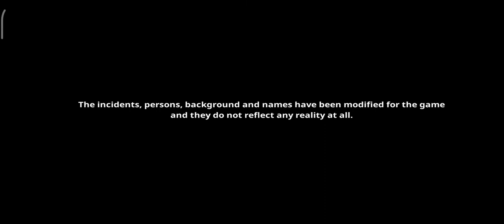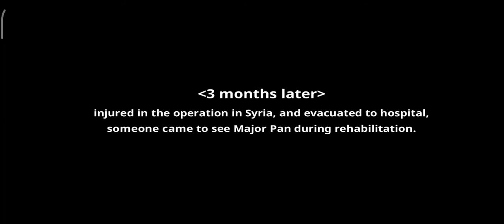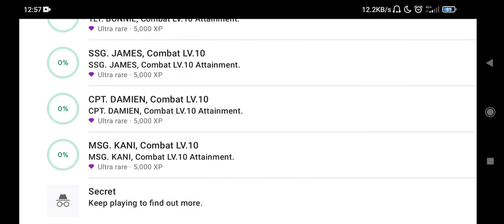Bad 2 Bad DELTA Gameplay (Android)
■ This is an offline fun defense game. Enjoy until the end internet free!
- Fight against terrorism with Major Pan!

■ "Carefully monitor the distance between the hero and enemies!"
- Keep in mind of the enemies` attack timings!

■ 15 Outstanding Heroes that you can control, with various support units are on standby for you.
- More than 60 different, real military-based unitsready to be deployed.
- Different heros are specialized in their weapons and abilities.

■ More than 96 Missions in 3 main campaigns and 2 additional modes.
- Campaigns are namely 'Operation: Delta' and 'Beo', 'Alpha'
- There are 'Standard mode' and 'Hero mode', 'Hunt mode' available.

■ This indiginous new game has been developed with 'Sergeant Panda', a famous military mania.
- 2 Developers who had developed many military FPS games and Sergeant Panda cooperated to make this new type of game based on Sergeant Panda`s original ideas, adding shooting to military defense.